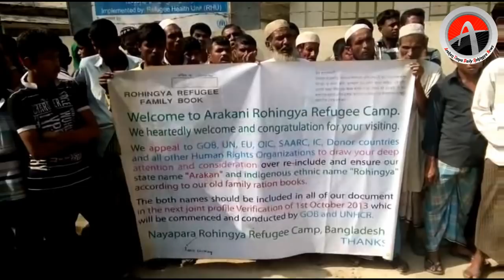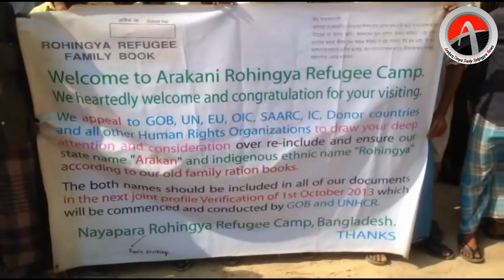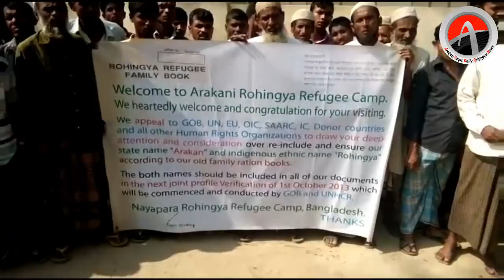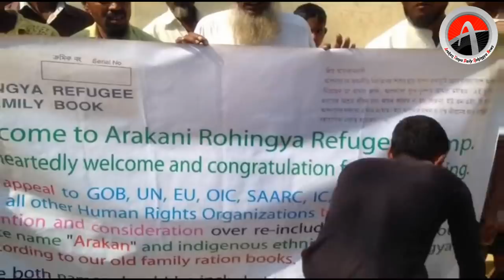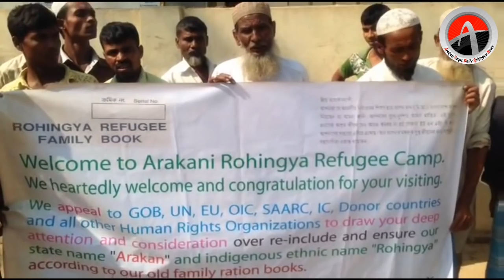UN rights envoy Yanghee Lee is visiting a newly built slum in Cox’s Bazar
Rohingya News, Culture, Documentary, Religious, Educational and Empowerment Programs.
AT Vision TV Covers Rohingya News, Culture, Documentary,
Religious, Educational and Empowerment Programs
Enter email for our newsletter
Myanmar
Burma
Burmase
SECTION
breaking news rohingya
HOME
WEB TV
PHOTOS
VIDEOS
NEWS
ARAKAN
ARKAN
ROHINGYA
CITIES
BUSINESS
SOUTH
HEALTH
WORLD
OPINION
OFFBEAT
BLOGS
AUTO
GADGETS
CRICKET
SPORTS
MOVIES
PEOPLE
FOOD
GOOD TIMES
ROHINGYA ABROAD
WEATHER
SITEMAP
FEEDBACK
Go Top
DON'T MISS
What is Your  VOICE
NEEDS YOUR VOICE